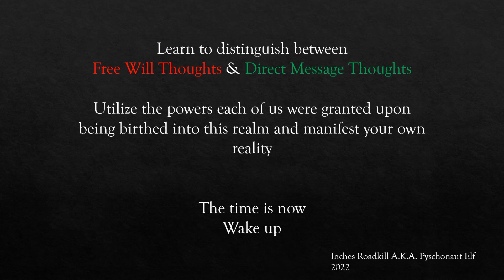God’s Wi-Fi Theory of Manifestation by InchesRoadkill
I have developed this theory with instructions of manifestation via a “wifi” signal from god directly to our consciousness’s in order to guide us in the right path of manifestation.